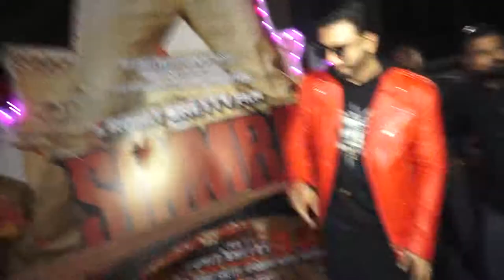Ranveer Singh & Rohit Shetty Visits Theatre for Public Reaction of Simmba